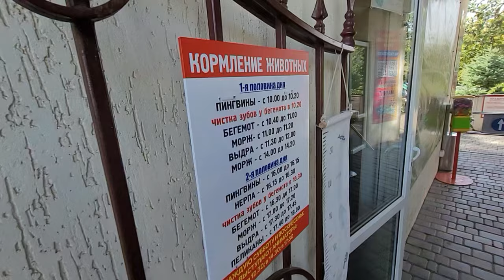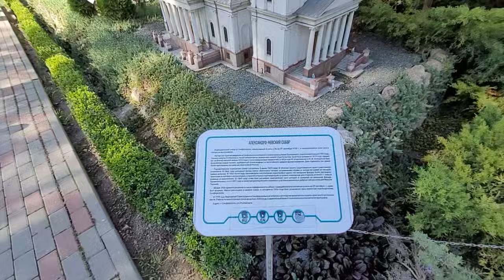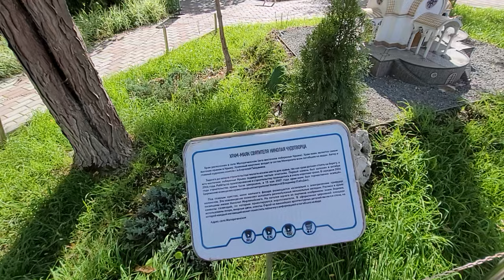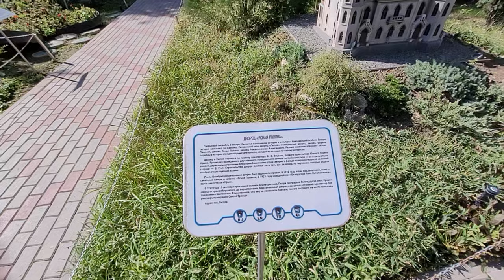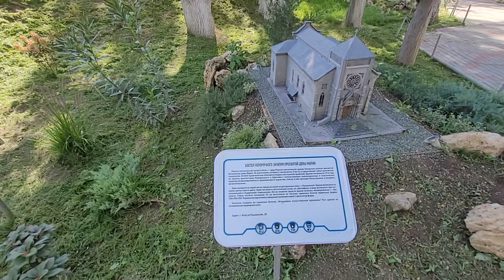Парк миниатюр Бахчисарай. Золотые рыбки в пруду.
Группа канала ссылка на телегу, что бы не пропускать важные новости и не потеряться в бушующем мире.
Ошалеть - Весь Крым как на ладони! Парк миниатюр Бахчисарай. Золотые рыбки в пруду.